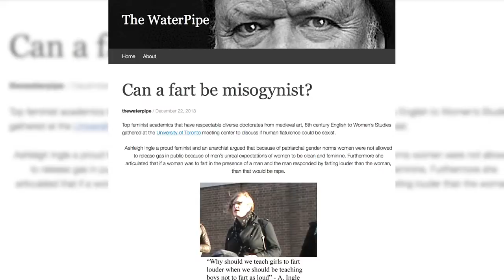5 Ways To Know If You're A Sexist